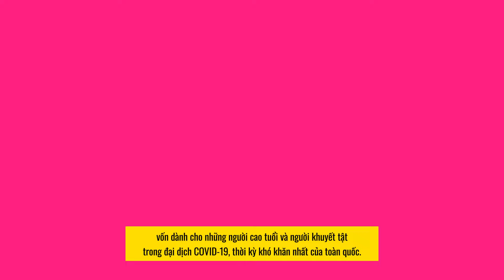Giám sát viên người MỸ gốc VIỆT trả giá khi tham nhũng hơn 10 triệu USD Mỹ | Tin Nhanh Lịch Sử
Càng làm chức vụ cao thì càng có quyền lực, vị thế và bị tha hóa. Điển hình, một giám sát viên người Mỹ gốc Việt là ông Andrew Đỗ đã nhận tội tham nhũng hơn 10 triệu đô la Mỹ, kéo theo cả con gái mình cùng tham ô nhiều bất động sản có giá trị từ những người nghèo khổ. Những điều này đang nổi “rần rần” những ngày gần đây ở hải ngoại. Hãy cùng theo chân tôi theo dõi thêm thông tin ngay sau đây.